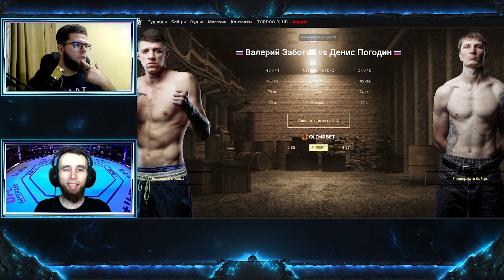TOP DOG 12 | ШЕФ ПОВАР - ОХОТНИК | ВАЛЕРА - ПОГОДИН | АНАЛИТИКА И ПРОГНОЗ НА TDFC 12 | MMABETS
АНАЛИТИКА И ПРОГНОЗ НА TOP DOG FC 12 КАЗАНЬ ОТ КОМАНДЫ MMABETS

ВСЕ НАШИ ПРОЕКТЫ И УСЛУГИ

Таймкоды:
0:00 Вступление
1:46 Валерий Валера Заботин - Денис Погодин
12:59 Искандер Шеф Повар Зияев - Анис Охотник Чилаев